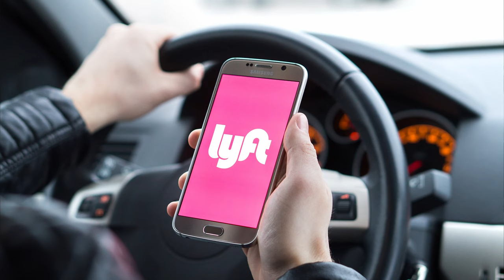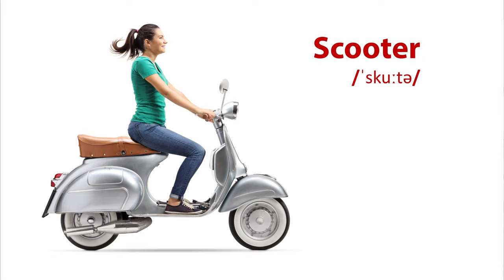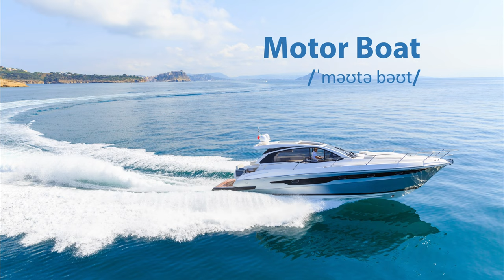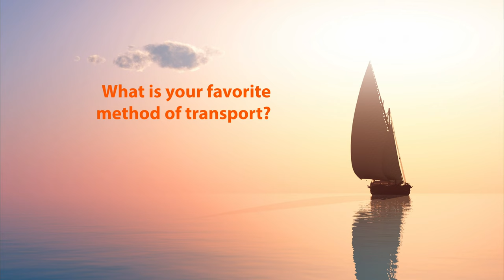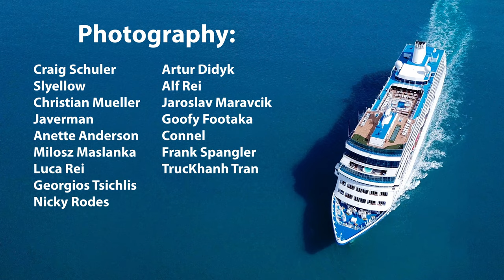Study English Vocabulary - Learn Common English Words for Transportation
Learn English Fast with Teacher Frank. In today's lesson, we will learn all the common phrases used in transportation.

Study English with Frank
Study English Vocabulary

Study English.
Learn English
Study English Vocabulary